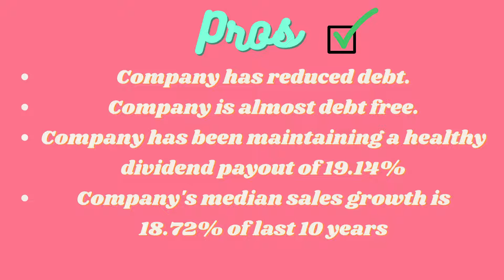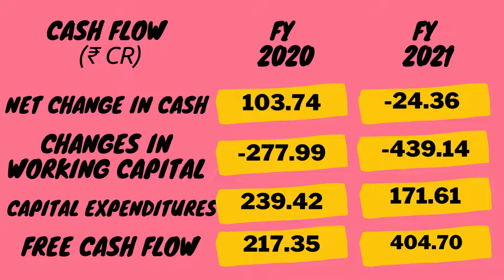Ajanta Pharma Ltd. ||Stock Analysis Of Ajanta Pharma Ltd.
Stock Analysis Of Ajanta Pharma Ltd.
Fundamentals of the stock.
Stock Market
Ajanta Pharma Ltd.
Stock Analysis
Fundamental Analysis
Mid Cap
Mid Cap Companies
Profit Companies
Net Profit
Bull Market
Bear Market
Pharmaceuticals & Drugs
Health Care
#  ajanta pharma share
#  ajanta pharma ltd share